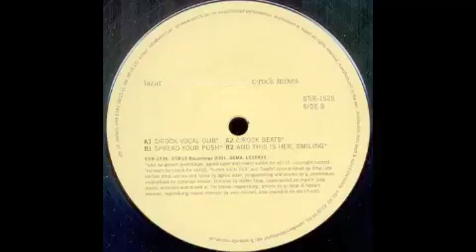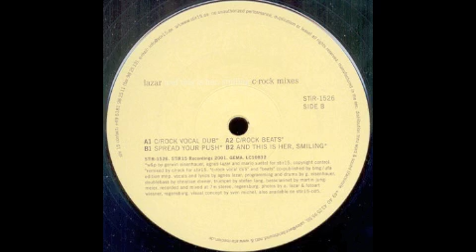Lazar - And This Is Her, Smiling (C-Rock Vocal Dub) [STIR15, 2001]